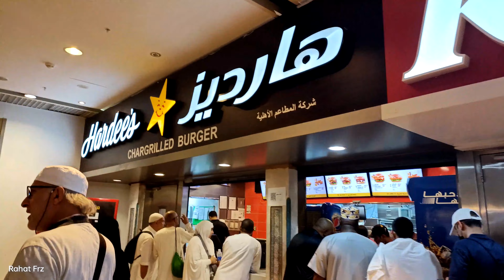Clock Tower Makkah | Zamzam Tower Masjid Al Haram Mecca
Clock Tower, Zamzam Tower in Front of Masjid Al Haram Makkah, Mecca Saudi Arabia.